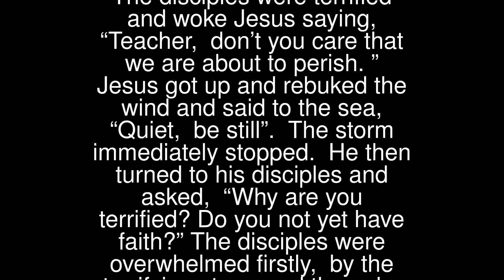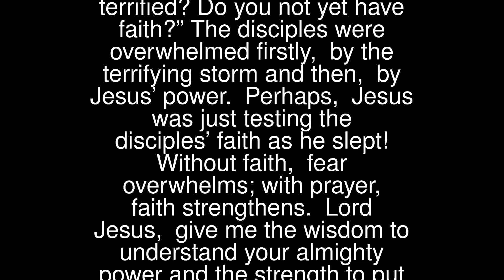Jesus Stills The Storm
It was evening and Jesus got into a boat with his disciples to cross to the other side of the lake. During the journey, Jesus went to sleep.
 A great storm erupted. The wind blew fiercely and waves lashed against the side of the boat. The disciples were terrified and woke Jesus saying, “Teacher, don’t you care that we are about to perish.”
 Jesus got up and rebuked the wind and said to the sea, “Quiet, be still”. The storm immediately stopped. He then turned to his disciples and asked, “Why are you terrified? Do you not yet have faith?”
 The disciples were overwhelmed firstly, by the terrifying storm and then, by Jesus’ power.
 Perhaps, Jesus was just testing the disciples’ faith as he slept!
 Without faith, fear overwhelms; with prayer, faith strengthens.
 Lord Jesus, give me the wisdom to understand your almighty power and the strength to put my faith entirely in your hands.
 May Christ support us all the day long,
 till the shadows lengthen,
 and the evening comes,
 and the busy world is hushed,
 and the fever of life is over
 and our work is done.
 Then in his mercy
 may he give us a safe lodging,
 and holy rest
 and peace at the last. Amen.
 Listen and reflect… pause and talk.

 29th June: Jubilee Year of Mercy
 Corporal Acts of Mercy include tending to the sick.
 Is any of your family or friends sick? Give them a visit. If that’s not possible, send them a message or arrange a surprise!
 Say a short prayer for all sufferers: Our Father…